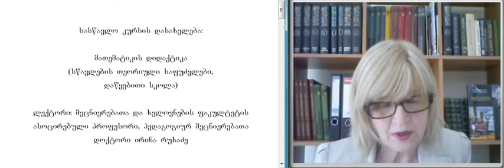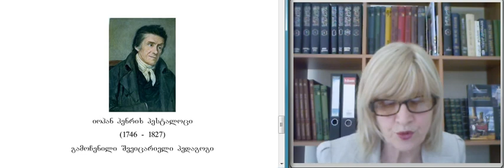რუხაძე-მათემატიკის დიდაქტიკა 1-1